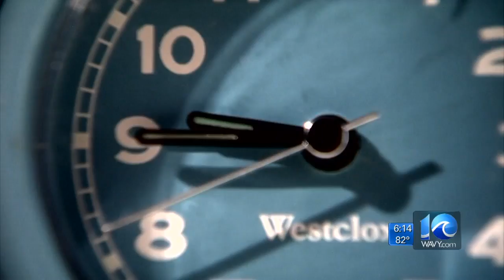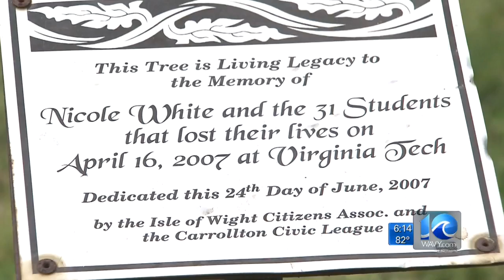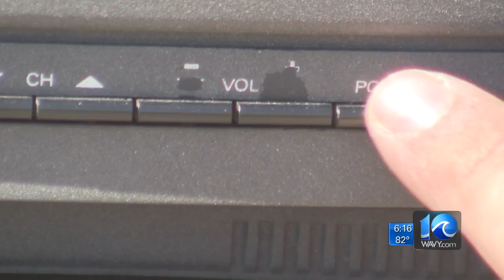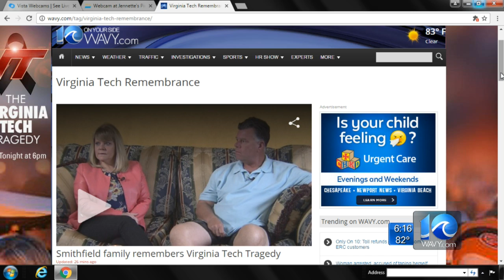Smithfield family remembers Virginia Tech Tragedy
April 16, 2007 is when everything changed for Tricia and Mike White from Smithfield.